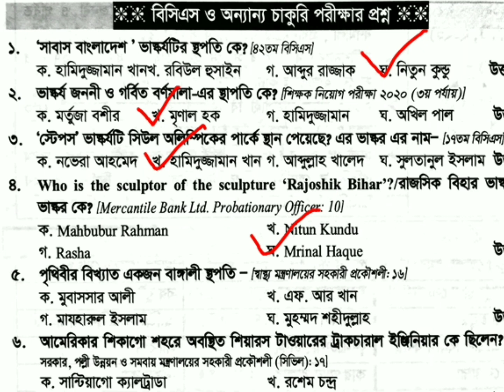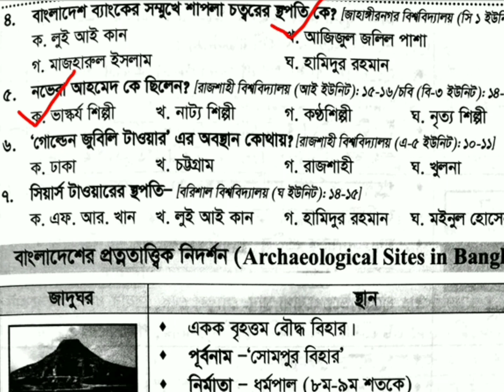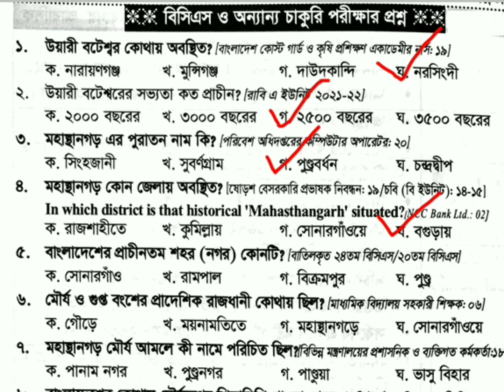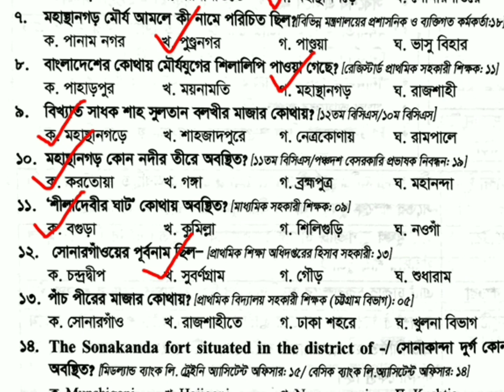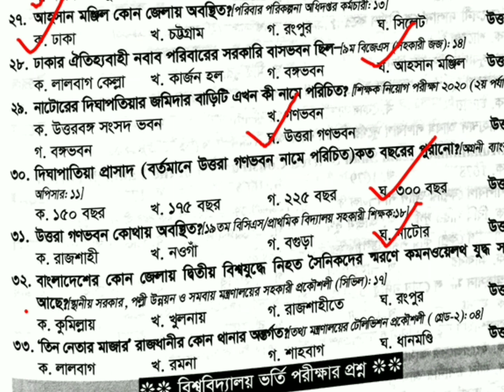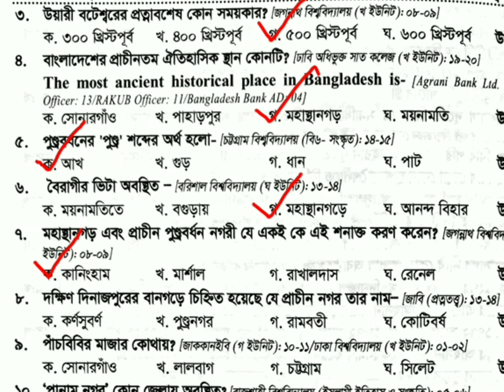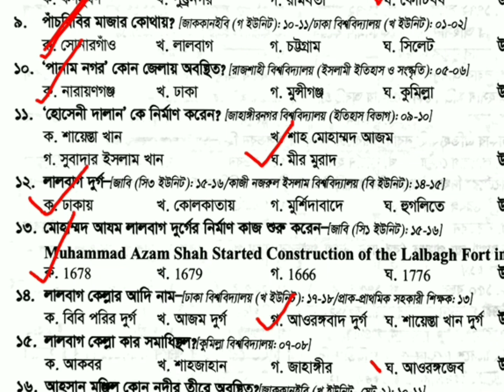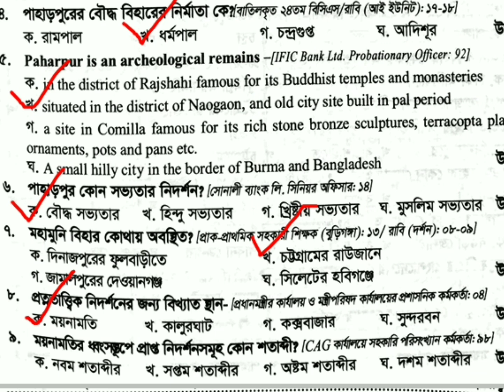Bangladesh affairs Super suggestion gk | recent gk | সাম্প্রতিক সাধারণ জ্ঞান | Admission | Primary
Bangladesh affairs Super suggestion gk | recent gk | সাম্প্রতিক সাধারণ জ্ঞান প্রশ্ন | Admission | Primary

১২০ টি ক্লাসের মাধ্যম ৪৫ তম বিসিএস সিলেবাসের সবগুলো টপিকস একবার রিভিউ করতে আমাদের সাথে যুক্ত থাকেন। এগুলো রিভিউ করার পাশাপাশি এই টপিকগুলো নিজেও একবার পড়ুন,তাহলে যেকোন পরীক্ষায় সর্বোচ্চ কমন পাবেন ইনশাআল্লাহ।